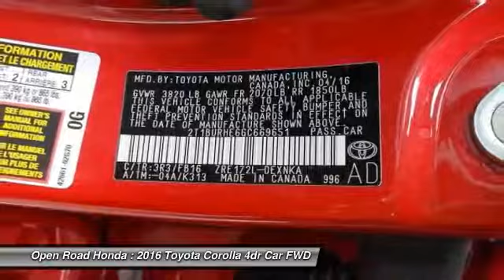2016 Toyota Corolla Edison NJ 9282P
2016 Toyota Corolla LE Plus